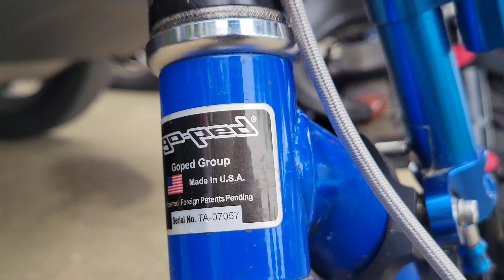Project 02 28 4K HIGH FR60